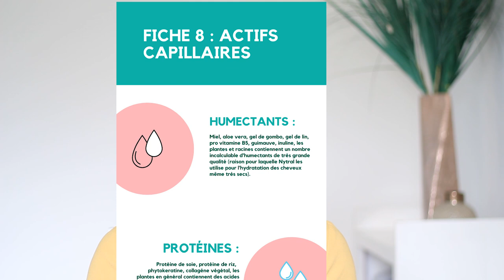Etirer ses Cheveux Crépus avec la Laine à tricoter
Thé capillaire pour la pousse
Page facebook du challenge
ici 👉🏾 @nytralcosmetics

Qui Suis-je?

J'ai donc décidé d'aller moi-même à la recherche d'ingrédients naturels en fonction des besoins de mes cheveux et voilà comment de fil en aiguille j'ai lancé en juin 2019, Nytral, ma marque de produits capillaires. J'ai réussi à guérir mes cheveux de l'extrême carence dont ils souffraient au point de multiplier ma pousse de cheveux par 2,5 (de 0,4 cm/mois à 1cm/mois). Au vu de ces résultats spectaculaires j'ai décidé de couper les 2/3 de mes cheveux en novembre 2020, longueur de cheveux qui avaient connu les produits de la cosmétique moderne. Et depuis lors, mes cheveux ne cessent de pousser, sont plus volumineux, plus fluides, plus forts et avec une meilleure texture.